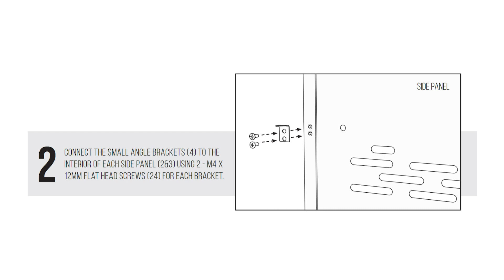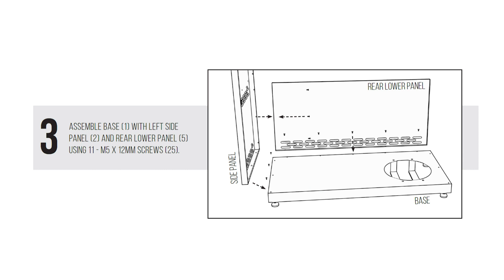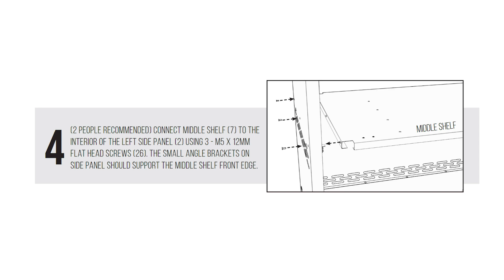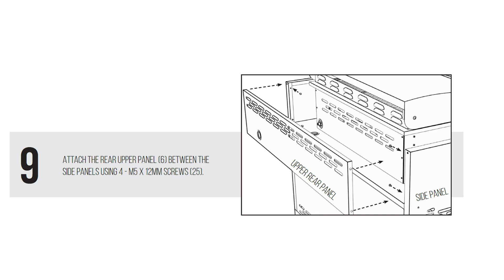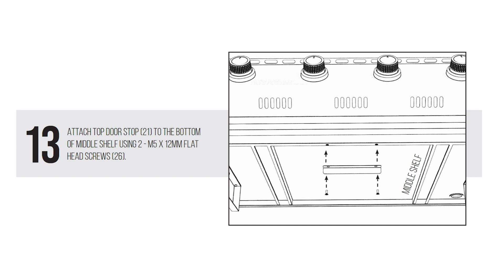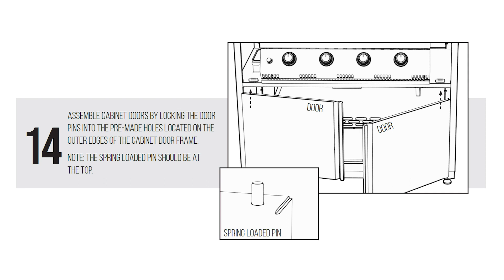Primate Built-In Outdoor Kitchen Cabinet Unboxing/Assembly Video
If you're looking to purchase or have recently purchased our Primate Built-In Outdoor Kitchen Cabinet, this unboxing and assembly video is for you! This unit will arrive flat-packed to your door, but you are just steps away from evolving your backyard. We will take you step by step to building this piece and making another stride to completing your kitchen build.

The only tool you will need for setup is:

• Phillips Head Screwdriver (Not included)

Outdoor Kitchen Primate Built-in Cabinet | Grilla Grills